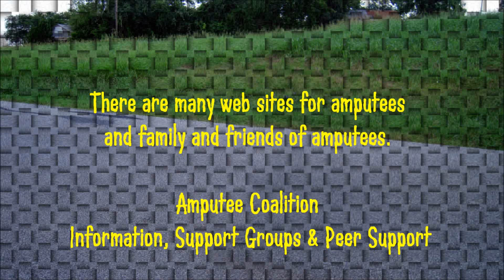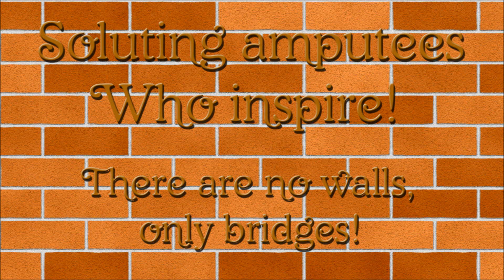Amp2HD1080p.wmv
A salute to the amputee spirit. Best viewed in large player 1080p mode. Another crude animation and photos set to music. Amputee photos and prosthesis.